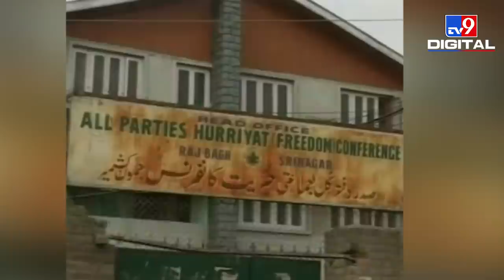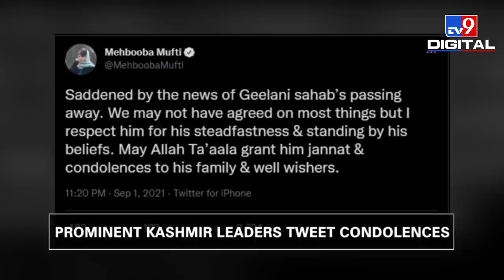The controversial life of hardliner Kashmiri Separatist Syed Ali Geelani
The face of Kashmiri separatism Syed Ali Geelani breathed his last late on September 1. Indian authorities fear unrest in the Kashmir valley. Here is how his controversial life shaped Kashmiri Separatism.